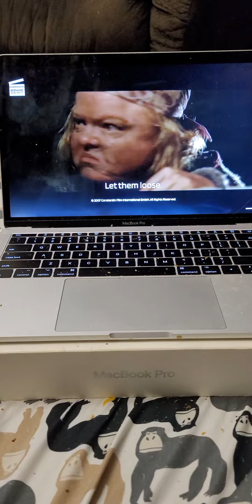May 7, 2022